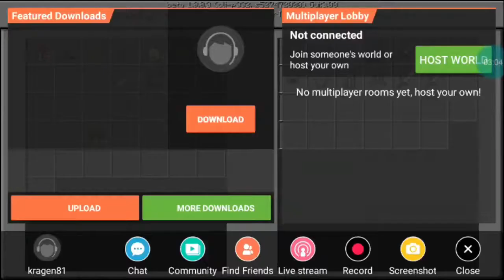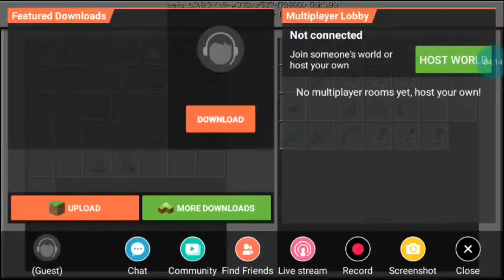Minecraft - Zombie Survival: Jail (TEST)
I was testing out my zombie survival map I made in Minecraft.